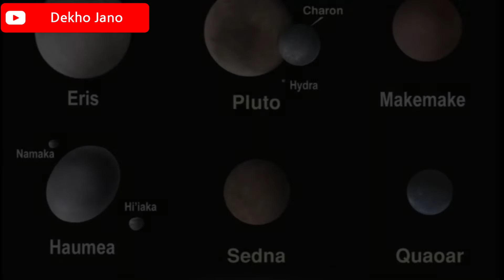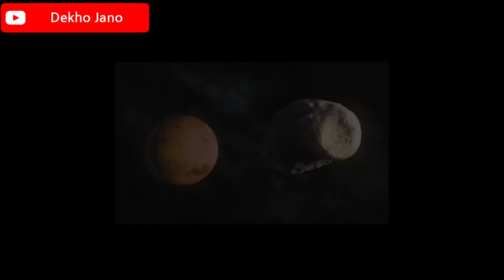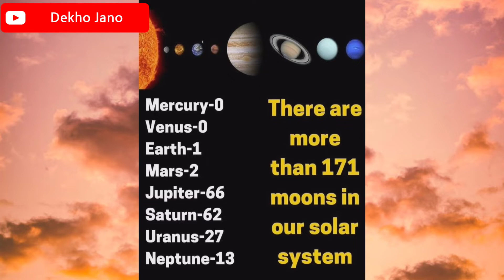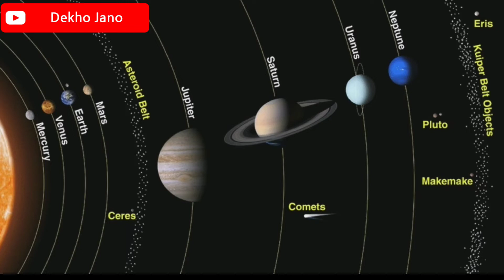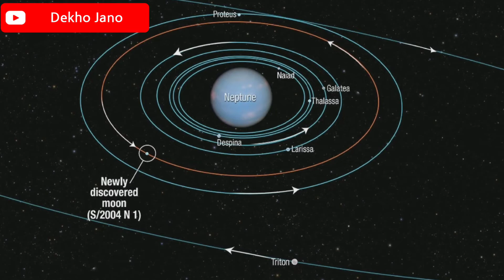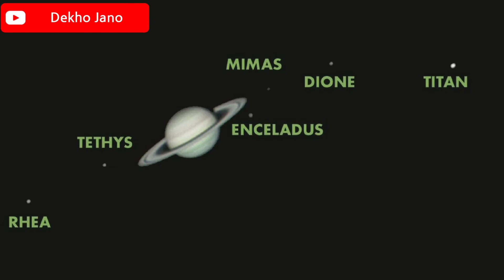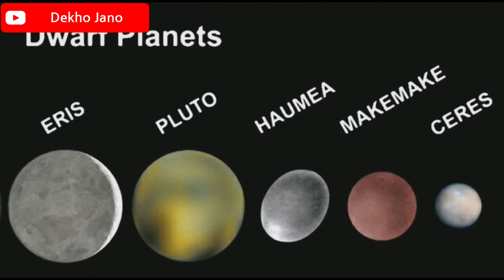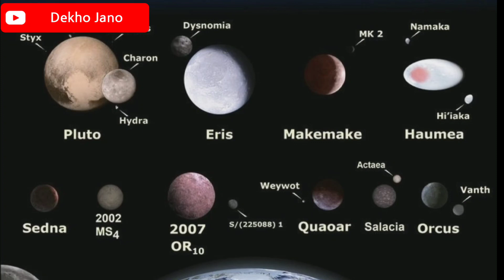Moons Of The Solar System | List Of Natural Satellites | Moons Of The 9 Planets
There are 171 moons, or natural satellites, orbiting the planets in our solar system; Earth, Mars, Jupiter, Saturn, Uranus, and Neptune have 1, 2, 66, 62, 27, and 13 moons, respectively. The following is a list of some of the major planetary moons, including those of the dwarf planet Pluto.

Earth

Moon

Mars

Deimos

Phobos

Jupiter

Amalthea

Callisto

Europa

Ganymede

Io

Saturn

Dione

Enceladus

Hyperion

Iapetus

Mimas

Phoebe

Rhea

Tethys

Titan

Uranus

Ariel

Miranda

Oberon

Titania

Umbriel

Neptune

Nereid

Triton

Pluto

Charon